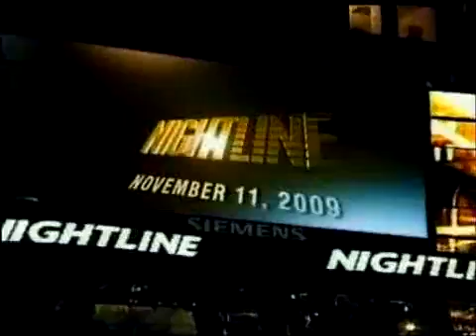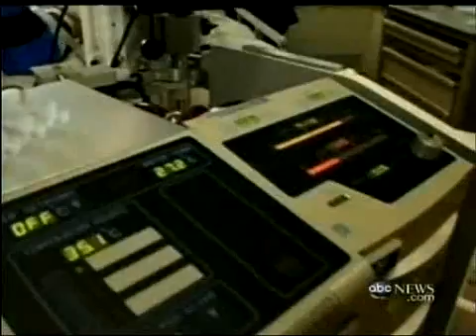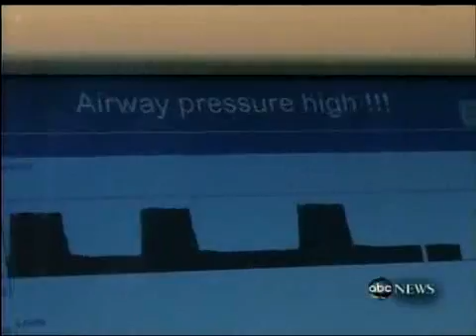Nightline Episode: ECMO for H1N1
Nightline episode featuring the use of ECMO for severe H1N1 infection at University Hospitals Case Medical Center in Cleveland, OH.